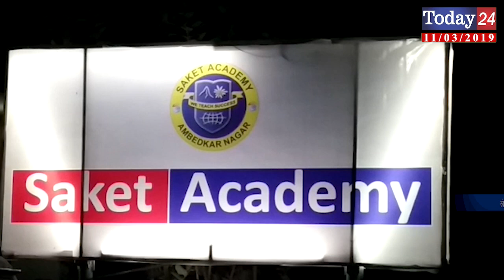साकेत एकेडमी में शान से छात्र छात्राओं ने मनाया वार्षिक उत्सव | Today24